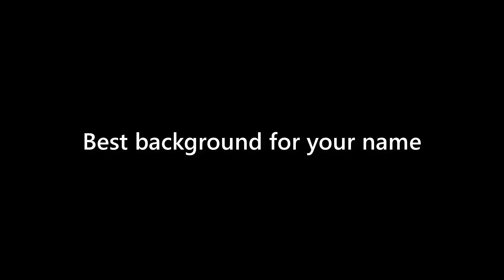Earnest Mccullough - appearance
Name Look - Earnest Mccullough - appearance. In this video we present "Earnest Mccullough" name look and feel in various scenarios.
This video will cover:
How does "Earnest Mccullough" look as a personal letterhead?
How does "Earnest Mccullough" look on a business card?
How does "Earnest Mccullough" look on a computer/laptop screen?
How does "Earnest Mccullough" look with different background colors?
How does "Earnest Mccullough" look with various fonts?